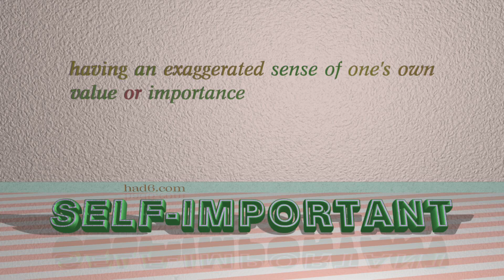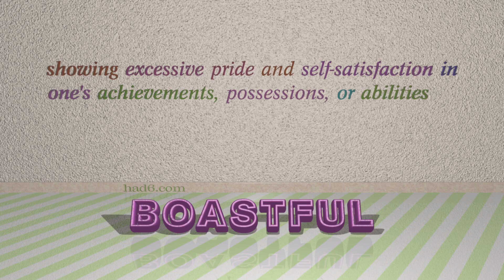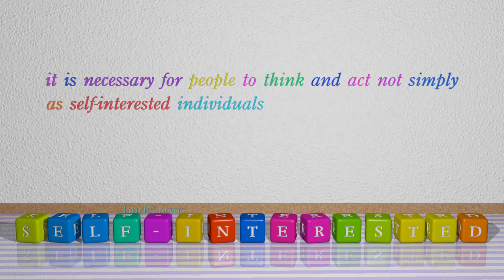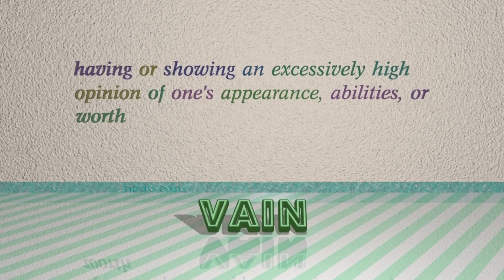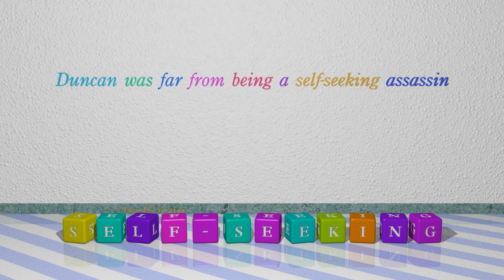egotistical - 9 adjectives similar to egotistical (sentence examples)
This video examines egotistical as an adjective. Here, 9 adjectives, which have meanings similar to that of egotistical in standard English, are introduced through sentence examples. These synonyms help you to remember the meanings of this group of words for improving your vocabulary.